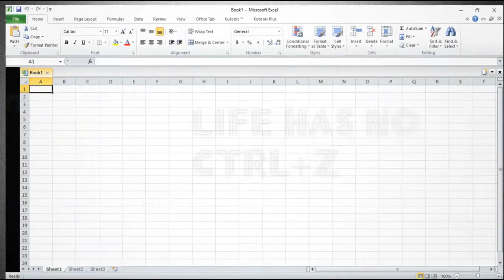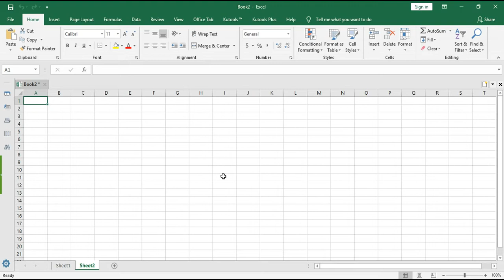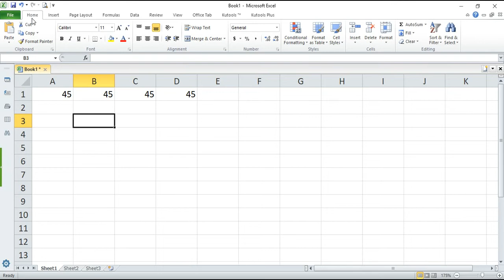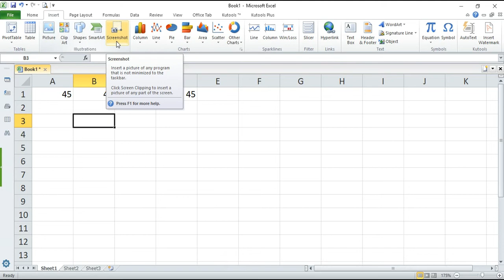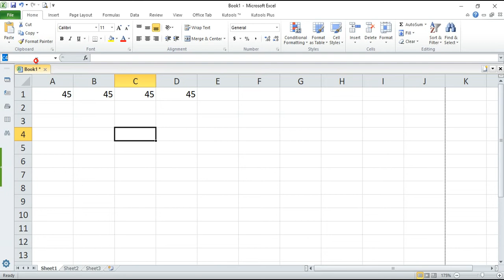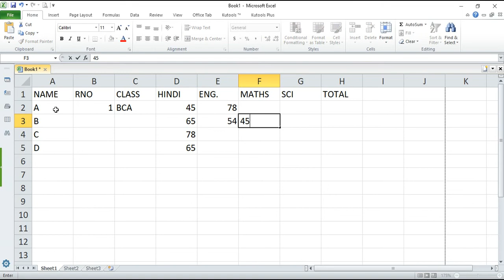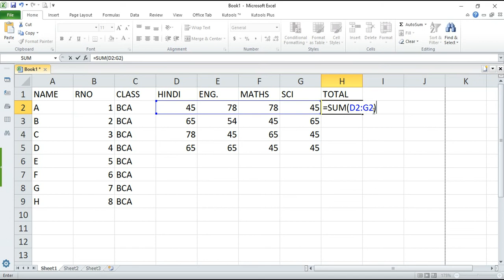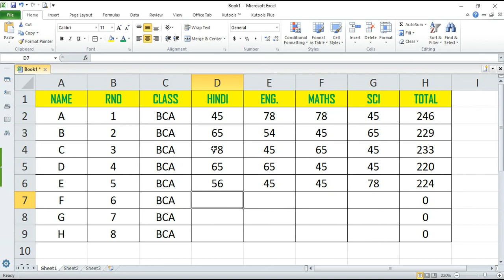Excel Basic Tools and Their Work in office 2010 and 2019